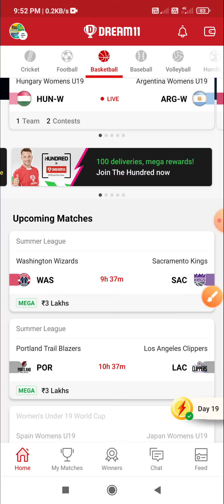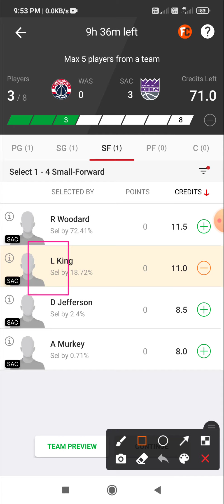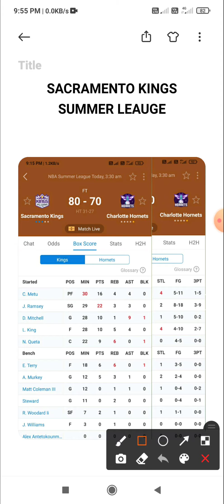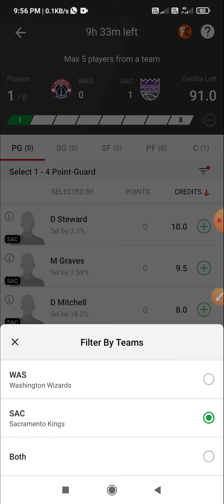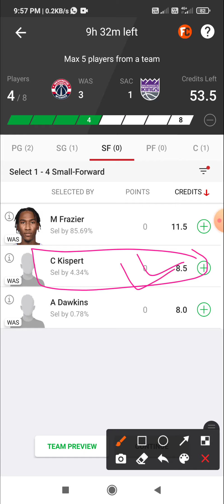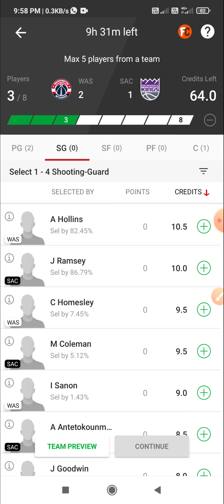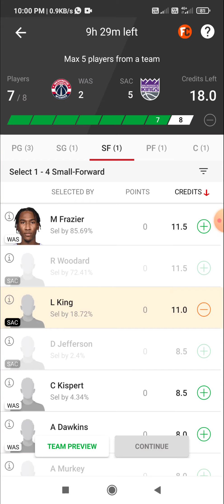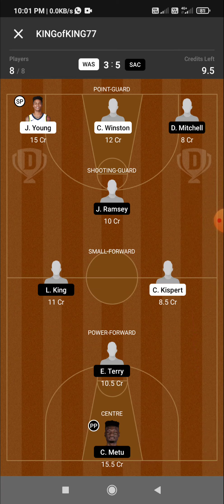WAS VS SAC DREAM 11 BASKETBALL TEAM | WAS VS SAC DREAM11 TEAM | WAS VS SAC SUMMER LEAUGE BASKETBALL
👉 VISION11 LINK

👉 11CHALLENGERS LINK

👉MyFab11